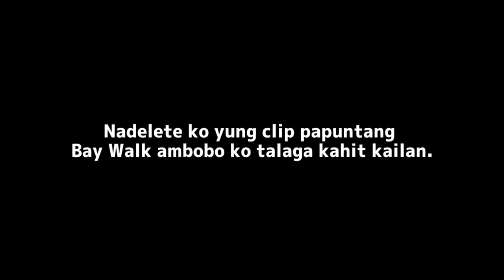MUWA BAYKERSTWO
Eto na ang part 2 natin mga kakulot! Whoaa!